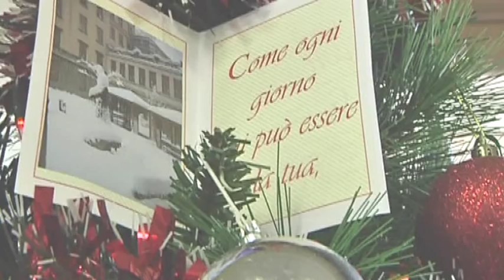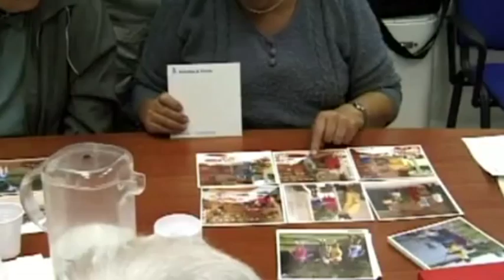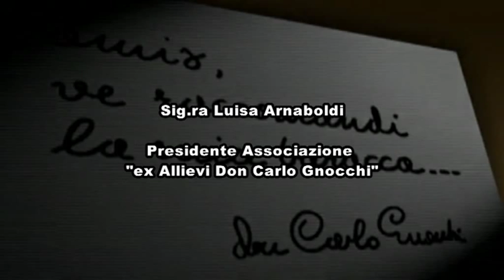Don Gnocchi: testimonianza di Luisa Arnaboldi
Libri
Barbara Garavaglia "Malato d'infinito. Don Gnocchi e le virtù."
 Centro Ambrosiano -176 pagine, 9,90 euro

In questa nuova biografia, edita dal Centro Ambrosiano, Barbara Garavaglia ripercorre la figura del "papà dei mutilatini" attraverso quelle virtù cardinali e teologali che il Beato ha saputo incarnare in tutta la sua vita. La prefazione è del cardinal Tettamanzi.